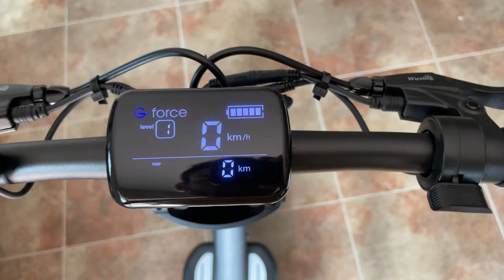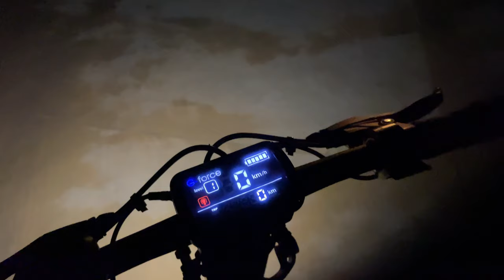MONOPATTINO ELETTRICO G-FORCE S10: GRAN BEL MEZZO...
➡️ OFFERTA MONO PATTINO ELETTRICO G-FORCE S10